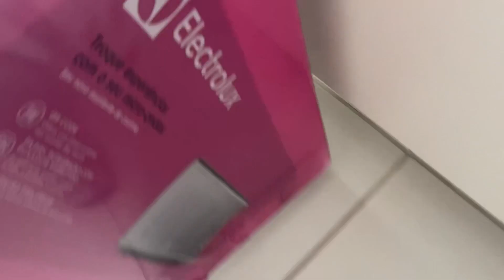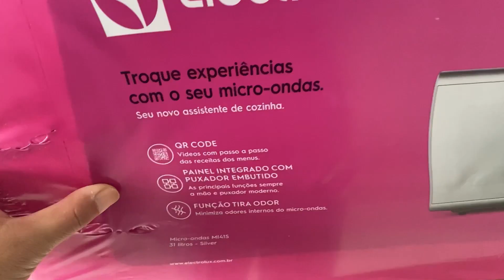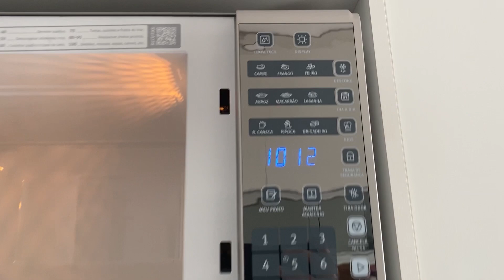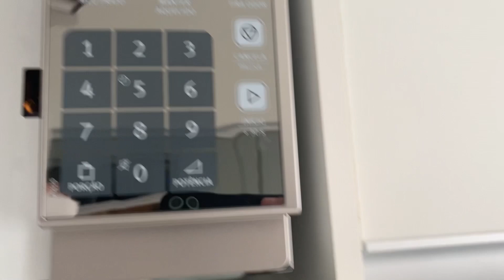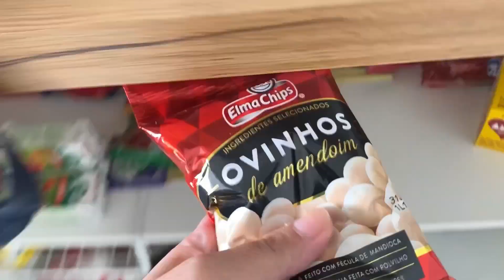Chegou🤩voltei la depois de 11 dias🤭fui atrás de escola decepcionada 😕 nossos momentos ❤️